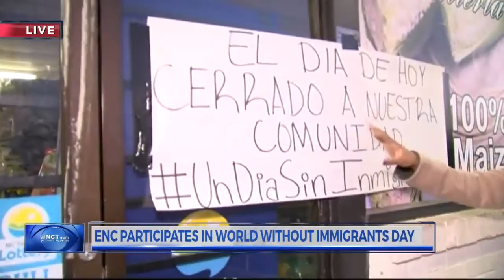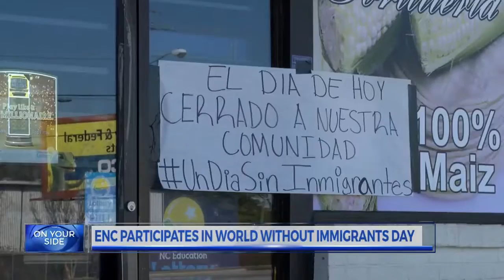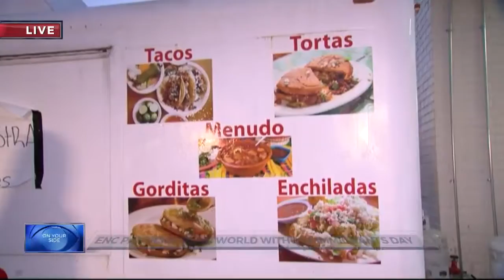Eastern North Carolina participates in ‘A World Without Immigrants Day’